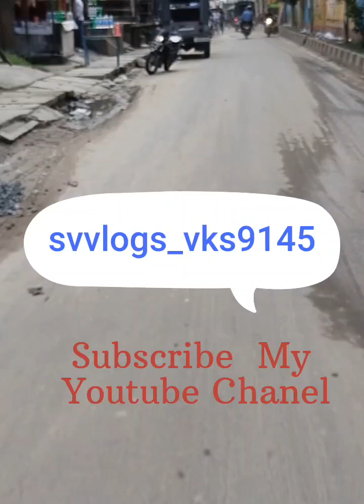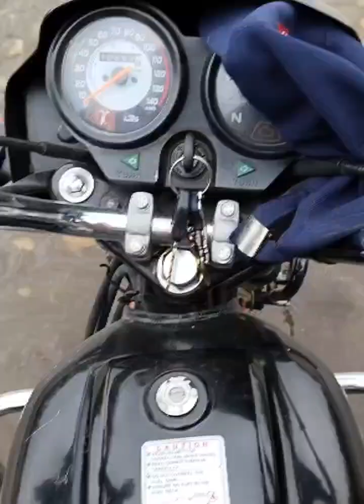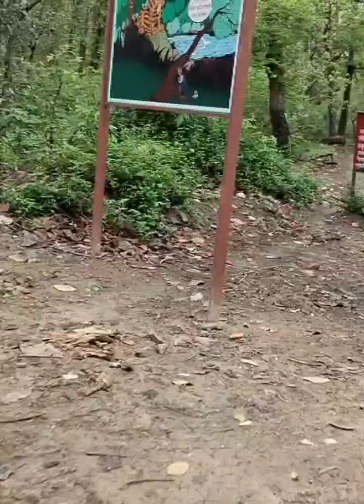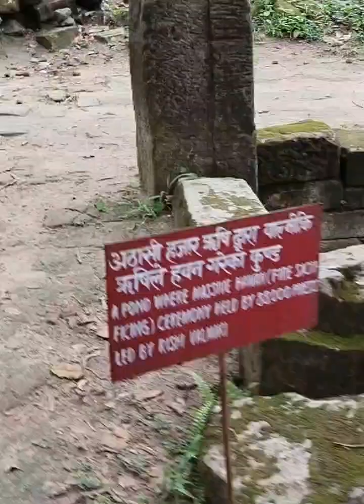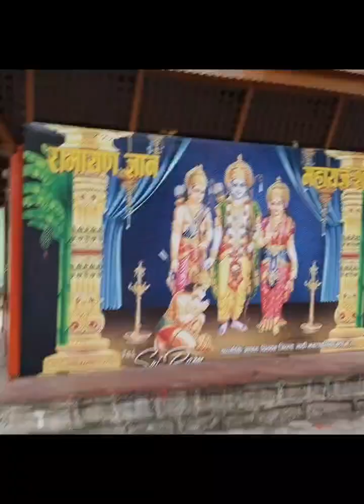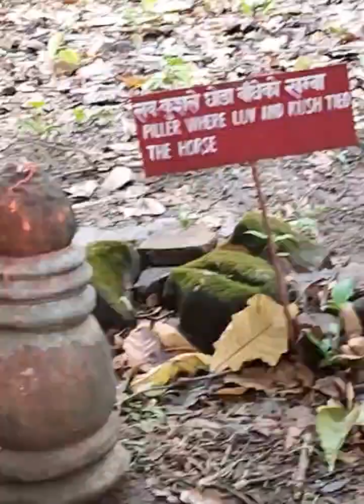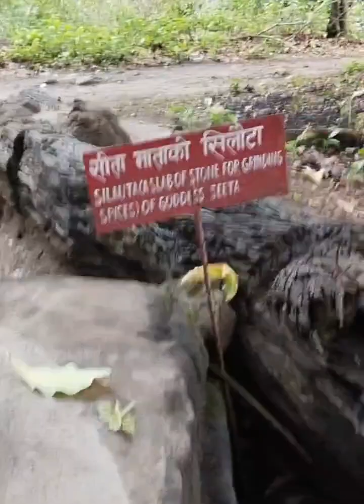Siwan to Valmiki Nagar|Valmiki Ashram Nepal | I Crossed International Border | svvlogs_vks9145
vivek followｍe